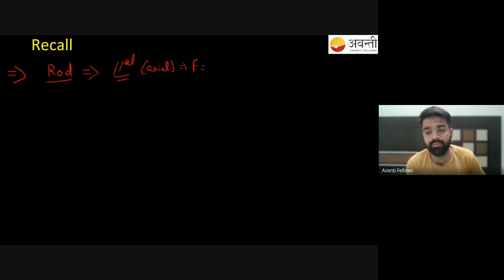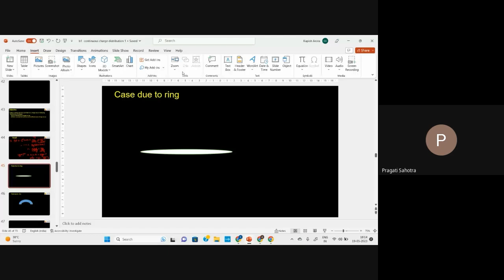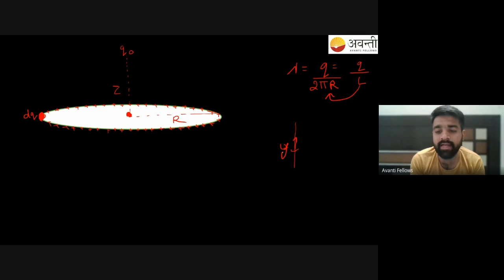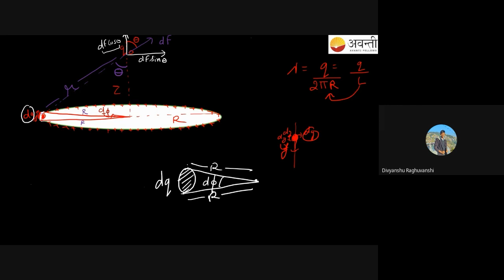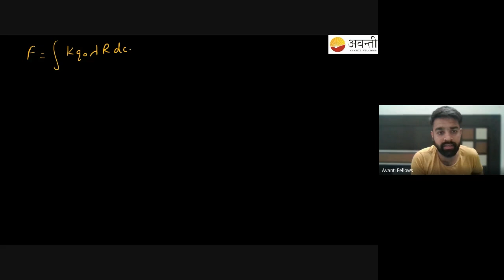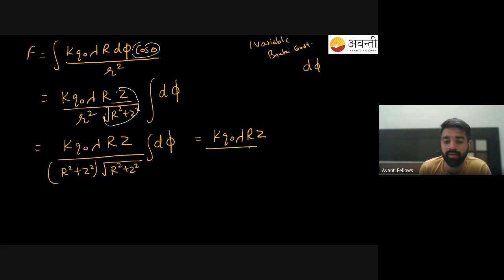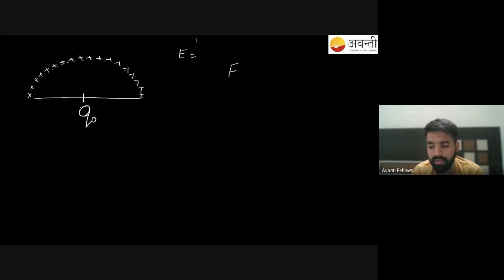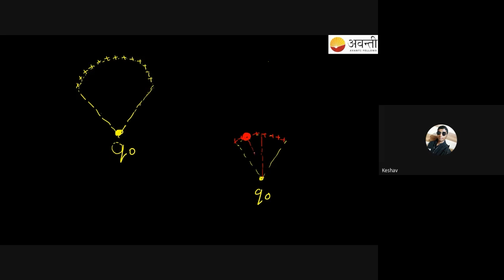12 B02 Physics (2023-05-19)